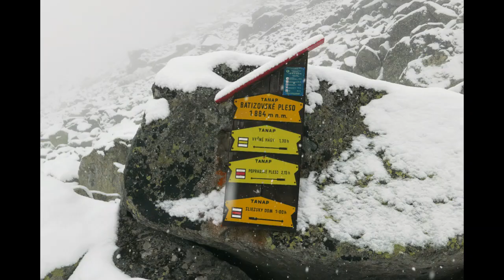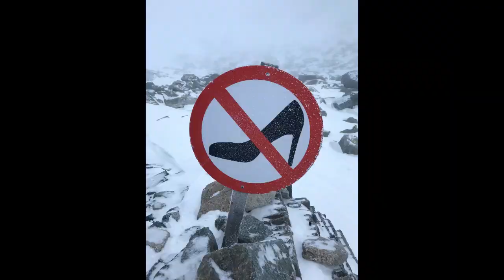High Tatras - Hiking tour from Slovakia to Poland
A five days long distance hike through the High Tatras in October.
From Tatranská Lomnica towards Lysá Polana. Due to bad weather condition we had to stop at the top of Mt. Rysy.